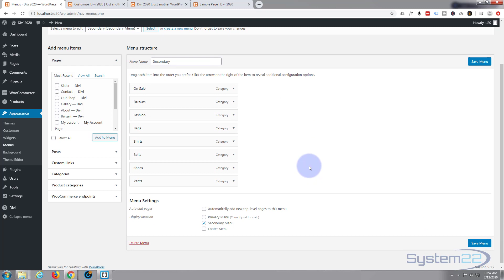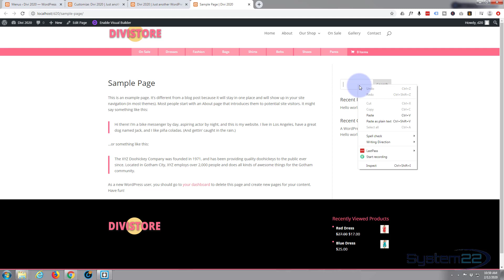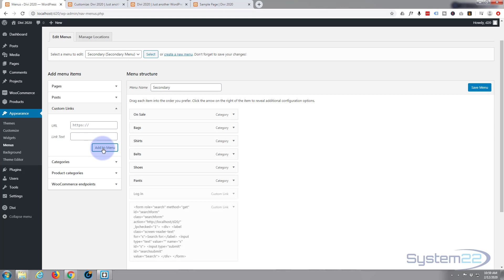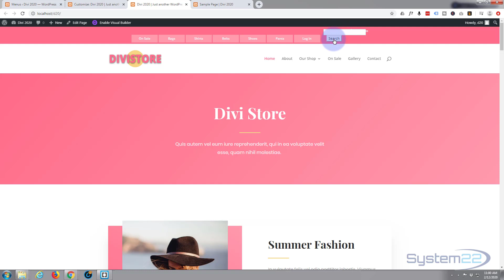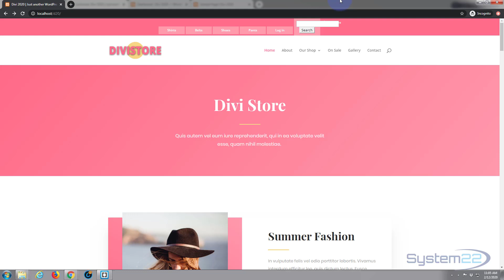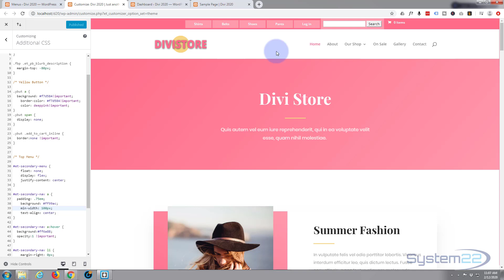Divi 4 Add A Login And Search Box To The Secondary Menu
Divi 4 Add A Login And Search Box To The Secondary Menu. The Divi theme from elegant themes is absolutely awesome. Whenever I have a WordPress build, it's my go-to theme every time. I have built many, many sites with the Divi theme and it just keeps on getting better. Elegant themes keeps adding features, and tools to increase your productivity, as well as ease of use and site load speed. So if you are building a WordPress site I recommend you give it a try. You will not be disappointed!

Divi 4 Theme Create An Ecommerce Store In One Hour: Divi 4 Theme Create An Ecommerce Store In One Hour